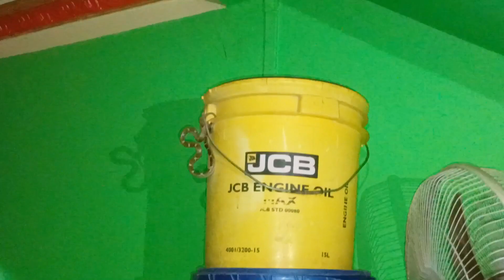Indian common krait snake Rescue video